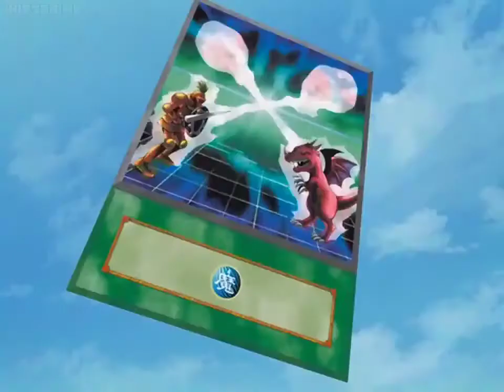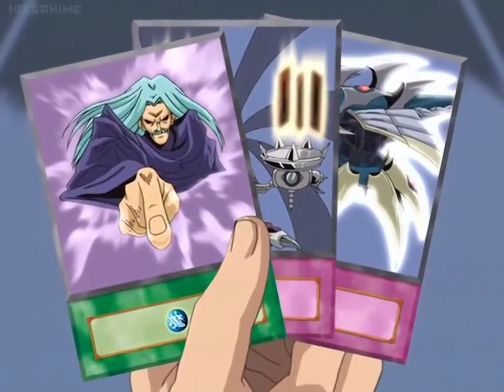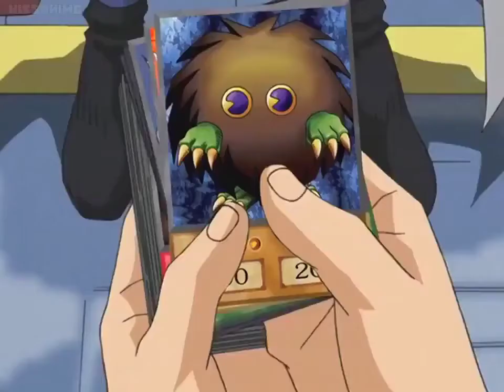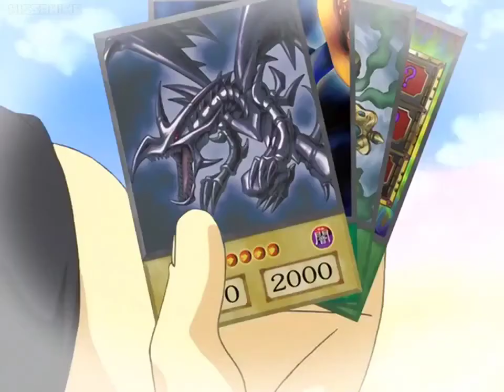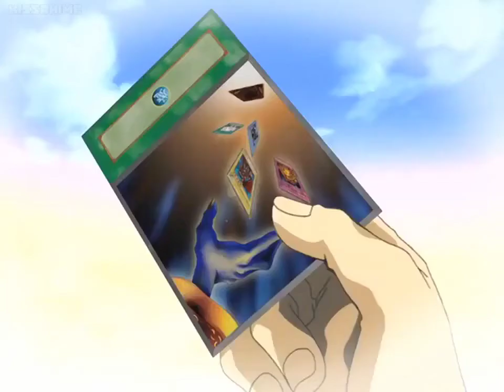YU-GI-OH Pharaoh vs Seto Kaiba 129 Episode